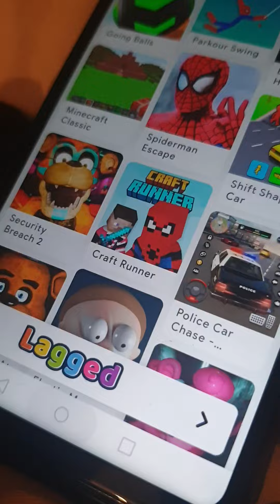dinosaur rampage game play iioffline offline games